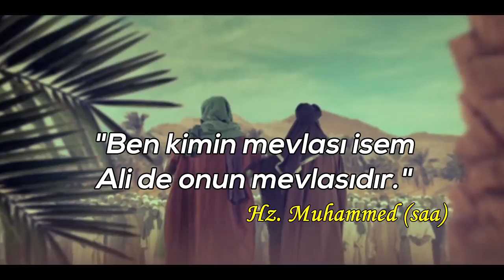Gadir Hum Programı - Tanıtım 2018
Gadir Hum Bayramı nedeniyle dünyanın bir çok yerinde programlar düzenlecek.Ülkemizde de en büyük organizasyon İstanbul'da gerçekleşecek.

İstanbul'da yapılacak Gadir Hum programı Dünya Caferi Alimler Birliği ve Cem Vakfı öncülüğünde düzenlenecek.2 Eylül Pazar Yahya Kemal Beyatlı Gösteri Merkezinde saat 14.30'da yapılacak programa yurt içi ve dışından konuklarda katılacak.

Cem Tv'den canlı yayınlanacak programa Ehlibeyt aşıklarının yoğun ilgi göstermesi bekleniyor.